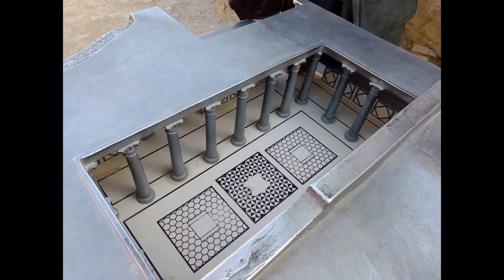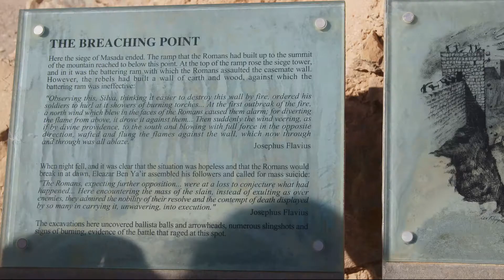Masada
Impressionen aus Masada
Besuch Israel 2019 Januar

Die ehemalige jüdische Festung Masada (hebräisch מצדה Mezadá „Festung“) befindet sich in Israel am Südwestende des Toten Meeres; sie ist heute Teil eines nach ihr benannten israelischen Nationalparks. Das archäologische Ausgrabungsgelände Masada wurde 2001 in die Liste des Weltkulturerbes aufgenommen.